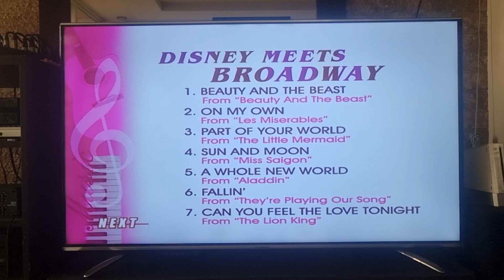Opening to Disney Meets Broadway 2003 VCD